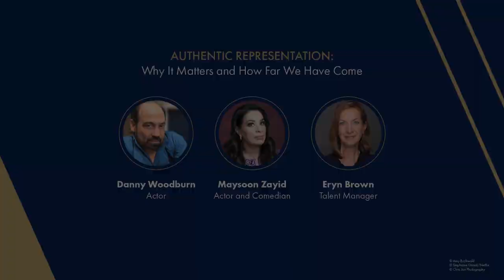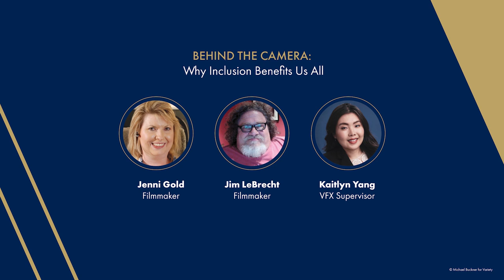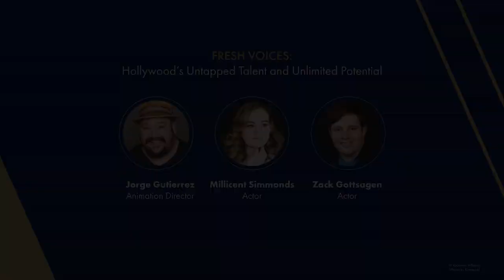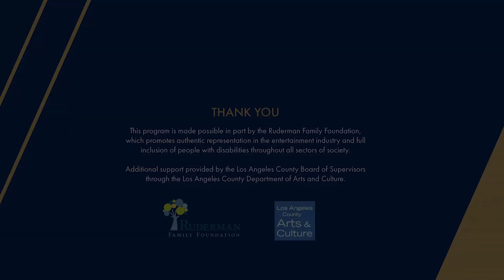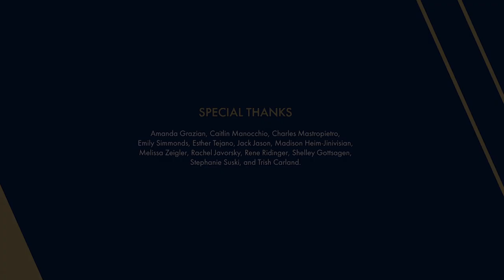AccessAbility/VisAbility: Breaking Down the Barriers for People with Disabilities in Media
In celebration of the 30th anniversary of the Americans with Disabilities Act, the Academy will present a special virtual program titled AccessAbility/VisAbility: Breaking Down the Barriers for People with Disabilities in Media, featuring conversations with filmmakers with disabilities examining the struggles and successes of the disabled community in Hollywood. Hosted by Oscar®-winning actor Marlee Matlin.

Panelists include in order of appearance: actor Danny Woodburn, actor and comedian Maysoon Zayid, talent manager Eryn Brown, filmmakers Jenni Gold and Jim LeBrecht, FX supervisor Kaitlyn Yang, animation director Jorge Gutierrez, and actors Millicent Simmonds and Zack Gottsagen.

Welcoming remarks by Academy Governor and Oscar®-winning actor Whoopi Goldberg

ASL, CART and audio descriptions will be available.

This program is made possible in part by the Ruderman Family Foundation, which promotes authentic representation in the entertainment industry and full inclusion of people with disabilities throughout all sectors of society.